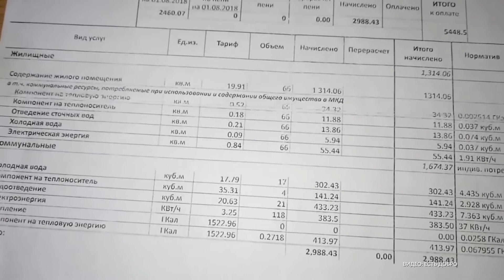На оплату услуг ЖКХ можно получить рассрочку